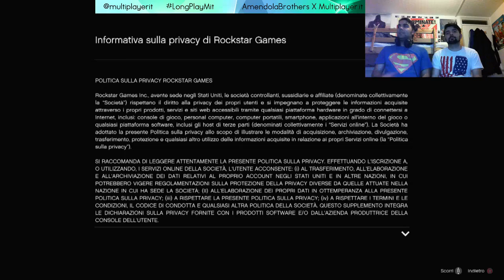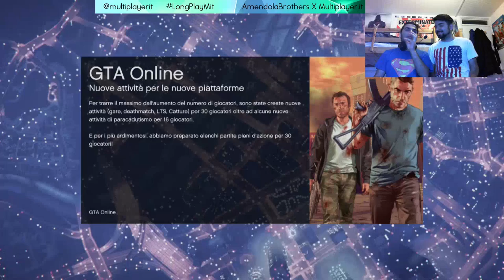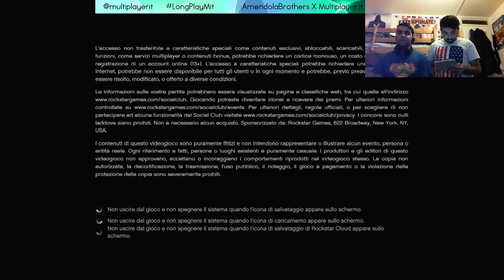Grand Theft Auto V - Long Play 2 / 2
Giocato dal vivo su PlayStation 4 dagli Amendola Brothers. Parte 2.